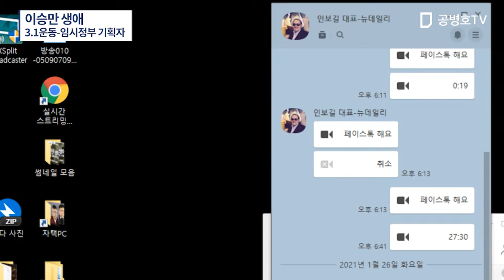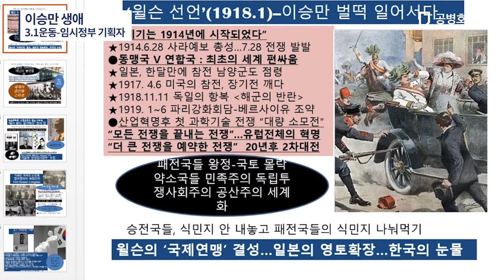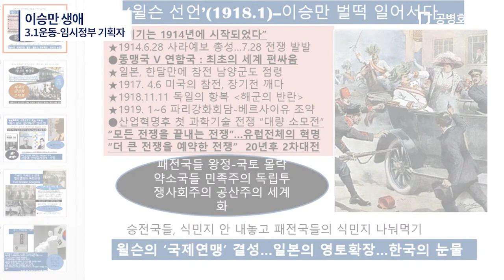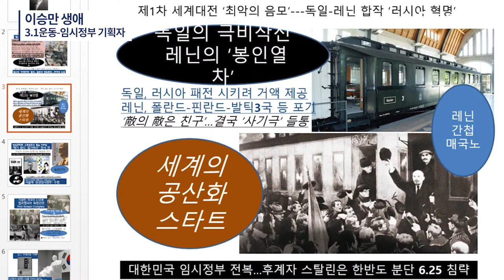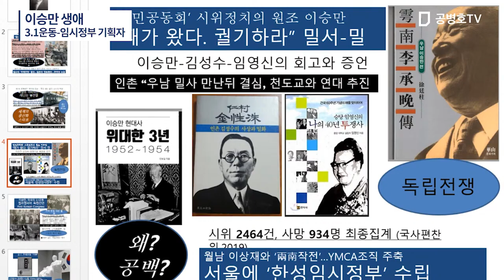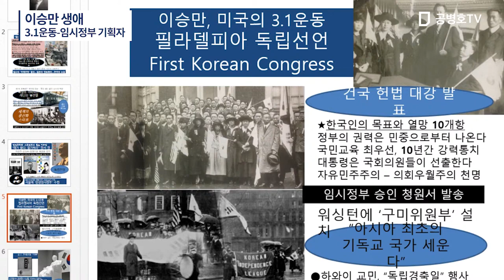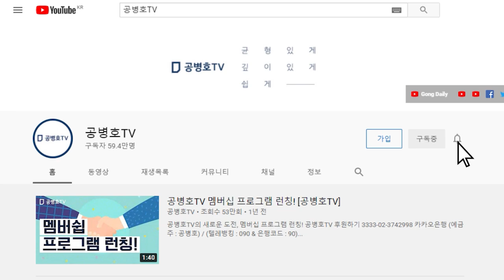인보길의 역사강좌6 / 이승만 생애 / 3.1운동-임시정부 기획자 [공병호TV]